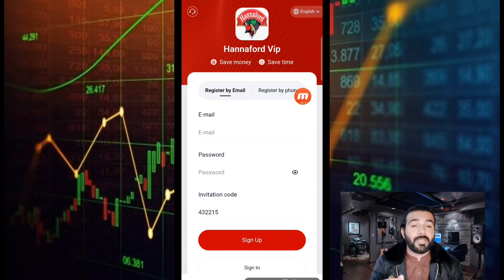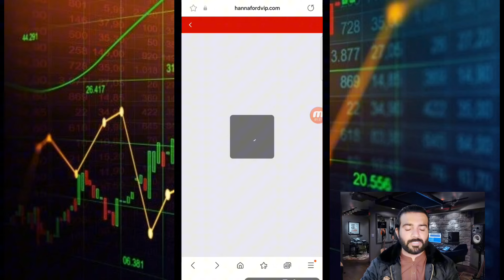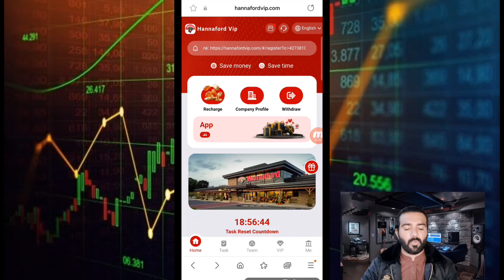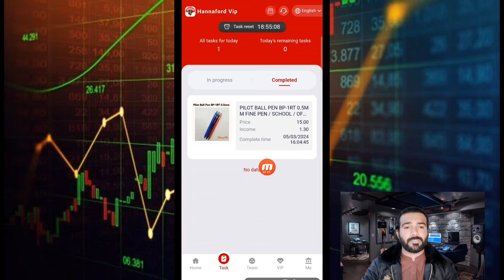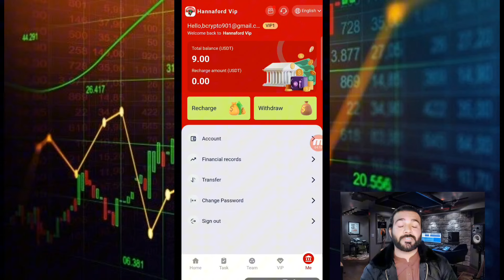🚀NEWEST REVIEW 2024 || My Honest Opinion